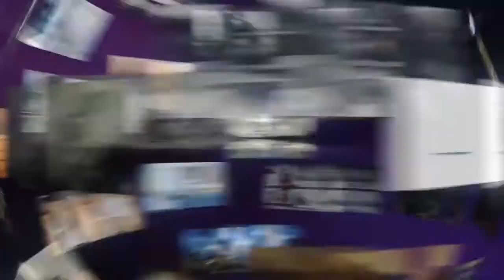Videotest Pikmin 3 HD (FR)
Lis moi, tu vas trouver ça mignon!

Bonjour,

Ca y est, les Pikmin sont enfin là! Nintendo sort le museau du bois avec une de ces grandes licences et ça du bien. Dans ce videotest, vous pourrez apprécier ce "petit" jeu visuellement toujours aussi beau

ID Nintendo Network et PSN : steuf76 (hésitez pas!)